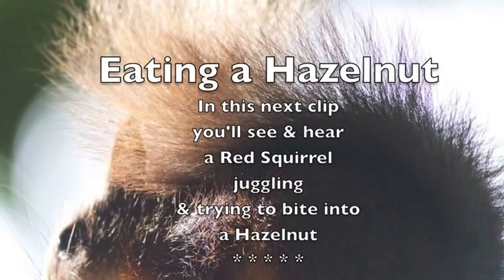Red Squirrels in Breen Oakwood.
Early morning clips of Red Squirrel activity in Breen Oakwood, Co. Antrim. In the last clip, you see a Squirrel juggling a Hazelnut while trying to find the best part of it to start gnawing into.